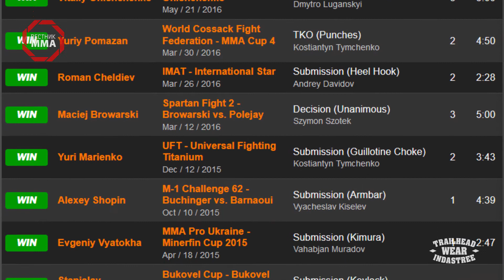Борис Полежай - Я никуда не спешу, я знаю зачем я здесь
Борис Полежай после боя с Джо Риггсом , который закончился в ничью на турнире M1Challenge90 в Санкт-Петербурге, дал интервью Вестнику ММА, и рассказал много всего интересного!
- О том, кого считает победителем в их бою
- О своих тренировках и работе тренером
- О титульных амбициях
- О турнире М-1 в Украине
- И многом другом...